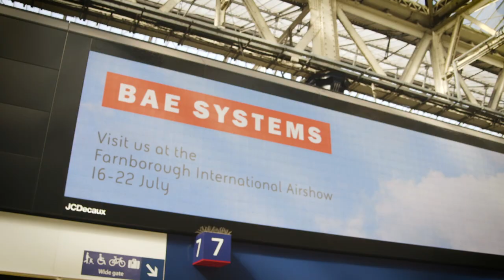War Starts Here: Farnborough action 2018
Farnborough International is where some of the world's largest arms dealers meet military delegations from around the world. Visitors will include SaudiArabia, which is bombing Yemen. The Saudi-led bombing has caused a humanitarian catastrophe in Yemen, but the UK government is encouraging even more arms sales.

Video by Rainbow Collective